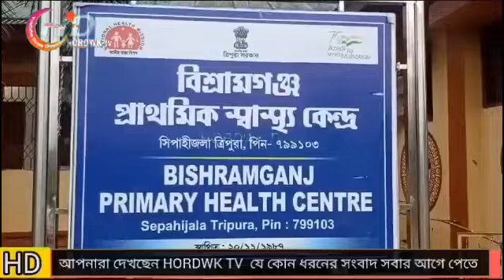Rakesh Debbarma Bagan o samwng khalai tong phru chibok bai swprakjak kha